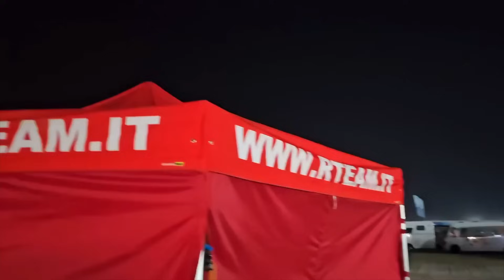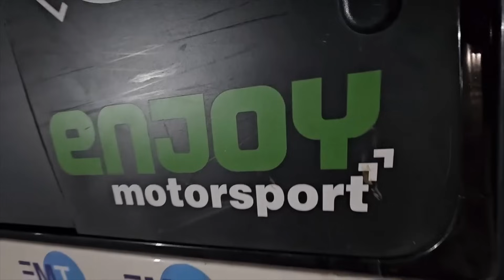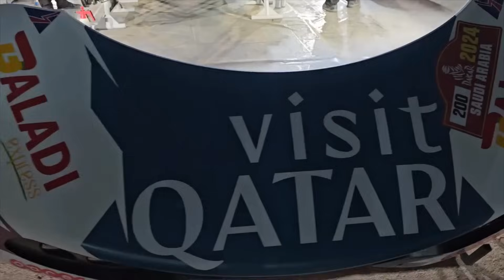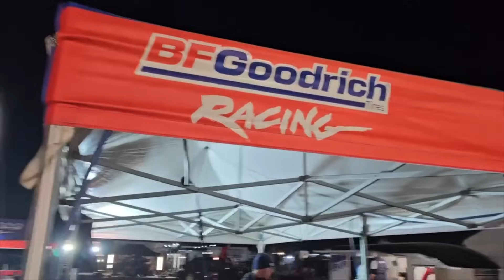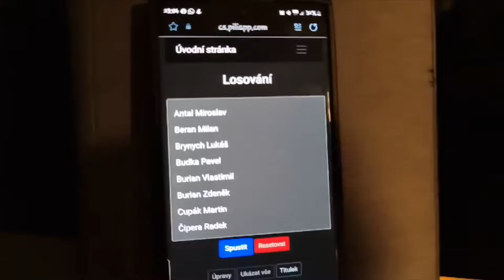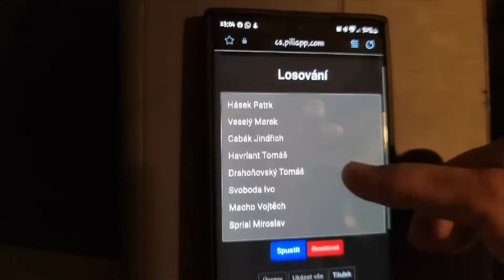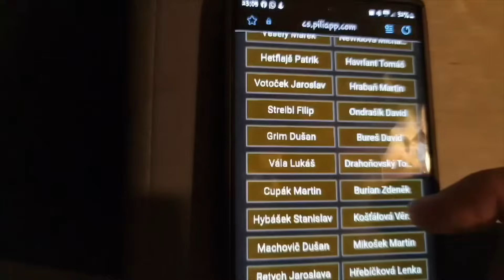DKR24-7.1.- 2.Etapa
Reportáž z druhé etapy Rally Dakar 24

0:00 Intro
0:07 Ranní odjezd z bivaku
4:12 Tankování na přejezdu
4:45 Interview David Pabiška
11:52 Motorka Štefana Svitka
12:01 Interview Jan Brabec
14:45 Interview Ervín Krajčovič
16:27 Robik Pokorný-servis motorky Martina Michka
17:35 Dakar Classic bivak Mitsubishi
18:27 Dakar Classic-Tomáš Hovorka
20:29 Bivak Pedrega
22:05 Večerní procházka bivakem
25:54 Večerní info
28:50 Festival šroubování 2024
32:41 Servis BF GOODRICH
34:18 Porsche 924
34:32 Dakar Classic-Bára Holická
35:02 Bivak Buggyra
35:09 Bivak Fesh Fesh
35:17 Bivak MP Sport
36:11 Interview Martin Prokop
38:36 Ivar CS bonus club-Losování
41:56 Outro